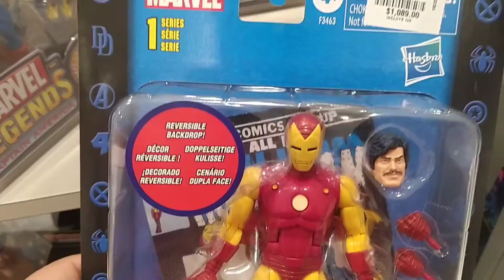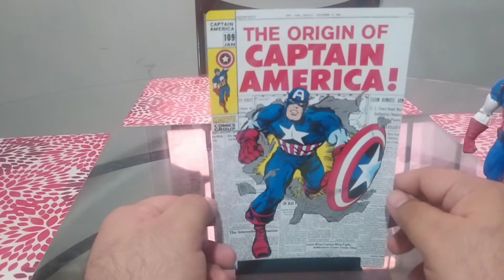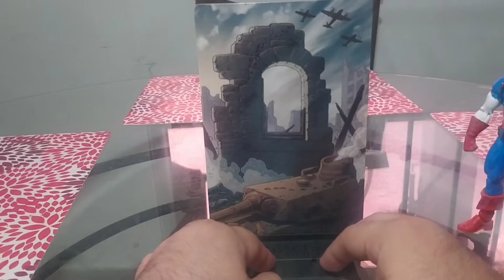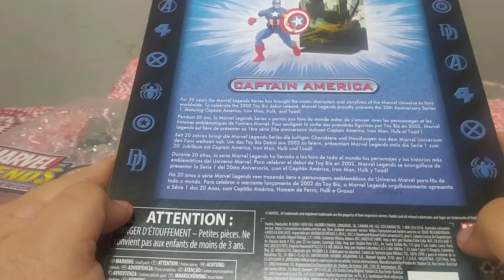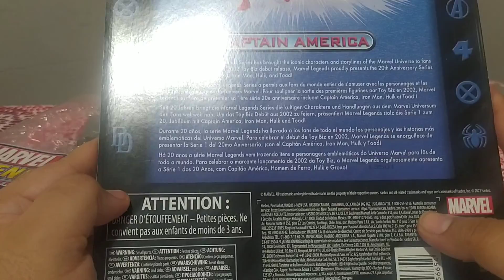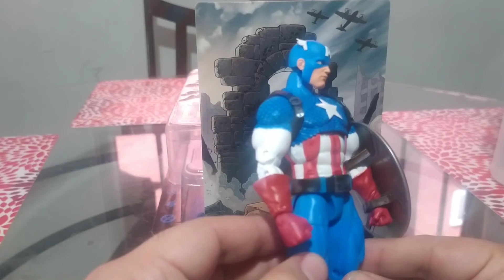RESEÑA CAPITÁN AMÉRICA 20 ANIVERSARIO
una figura que sin duda no debe faltar en tu colección!!!

UNETE A NUESTRO GRUPO MARVEL LEGENDS COLECCIONISTAS MEXICO

TE DEJO EL LINK DIRECTO!!!